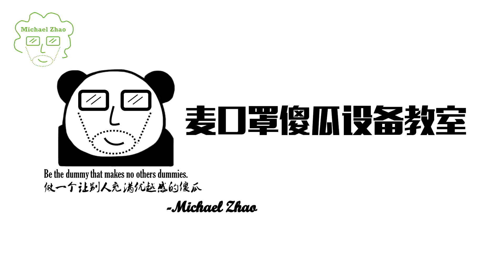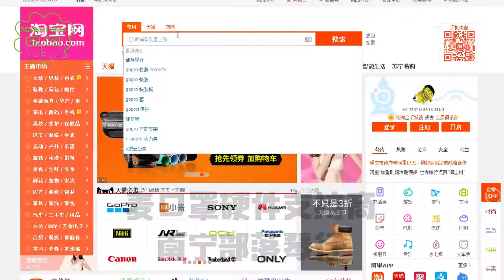吉他SOLO高能技能：指板外推弦破解教程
内含Rotosound琴弦趣味测评